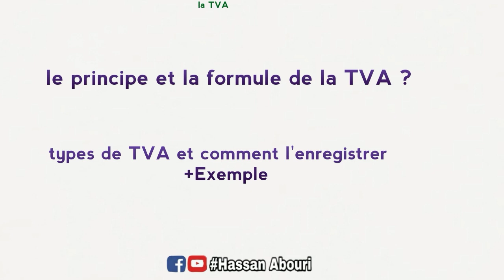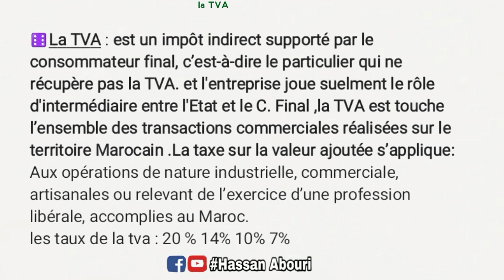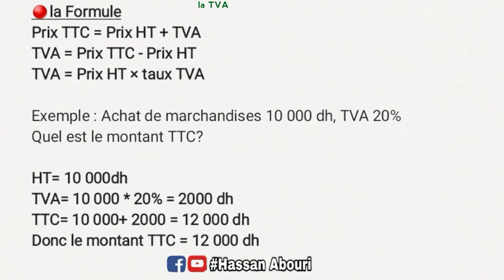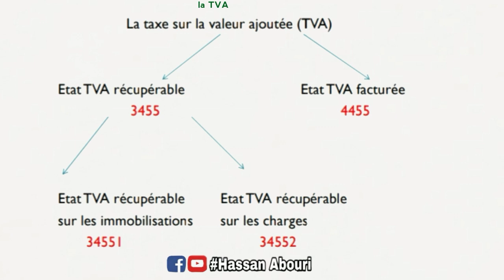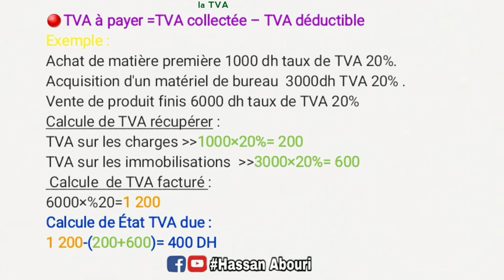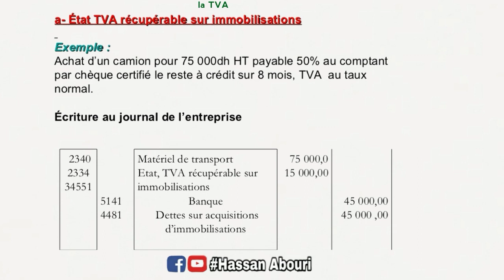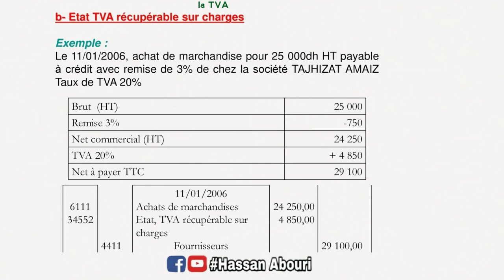Comptabilité générale Examen : Comment enregistrer la TVA ?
Comptabilité générale Examen : Comment enregistrer la TVA ?🔴tous les parties que j'ai expliqué de la comptabilité générale s1

introduction à l'économie Examen
management s1 eco
management s1 examen
management s1 economie
Microéconomie